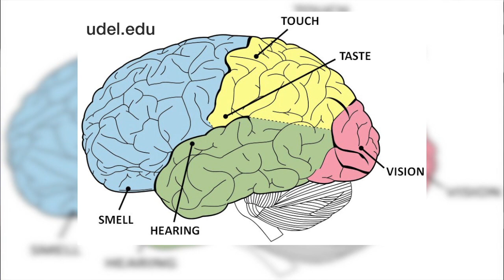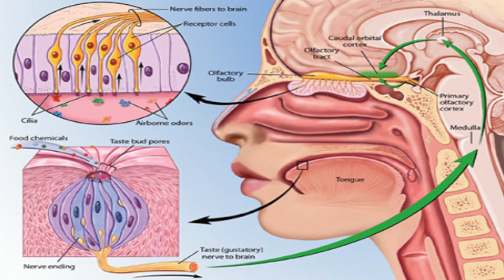Science Sundays: Sense of Smell Experiment (Full Experiment)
They say you "eat first with your eyes", but did you know you also technically eat with your nose? This week's holiday-themed Science Sunday segment is an experiment in how our sense of smell actually affects what we're tasting.